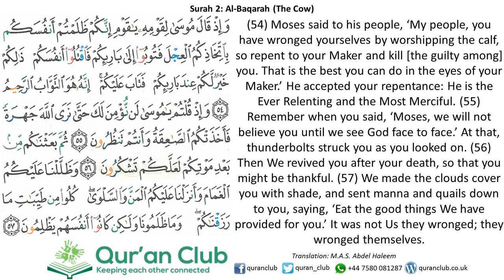002 Al-Baqarah 054-057 (Rajab Zaki)